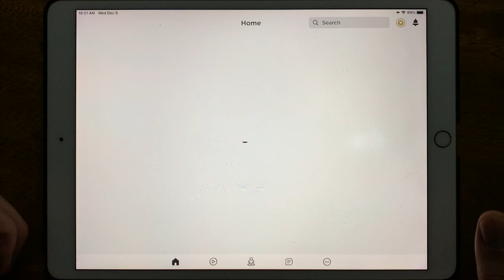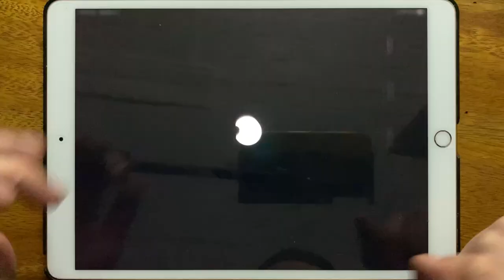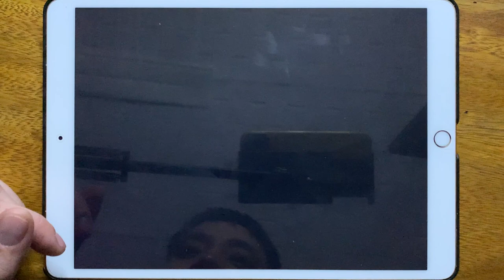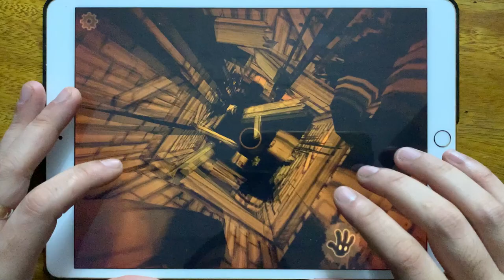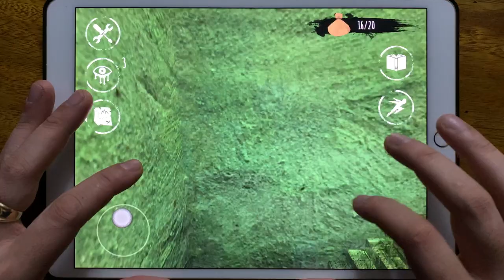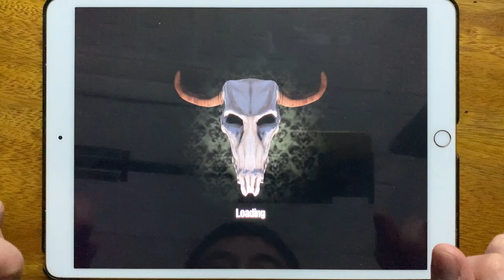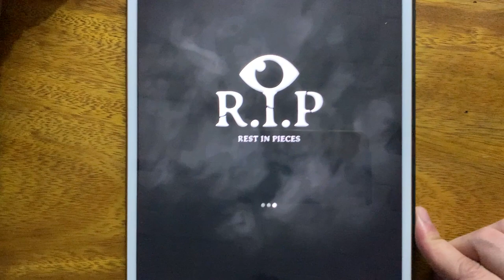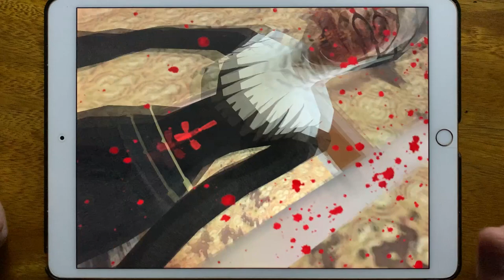Roblox Piggy, Bendy Run, Bendy, Eyes The Scary Horror Game, Slendrina 2D, Sinister Edge, R.I.P...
Roblox Piggy, Bendy Run, Bendy, Eyes The Scary Horror Game, Slendrina 2D, Sinister Edge, R.I.P, Granny Evil